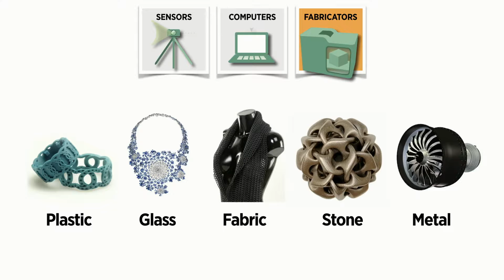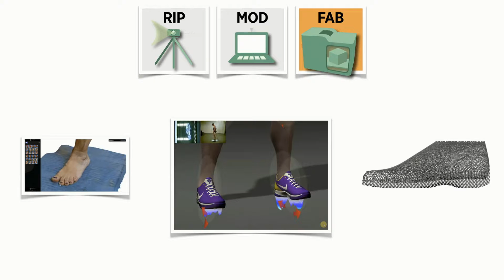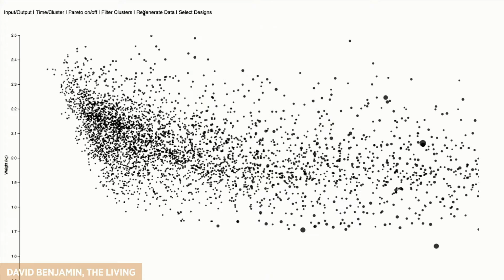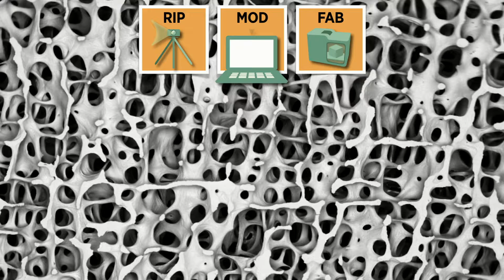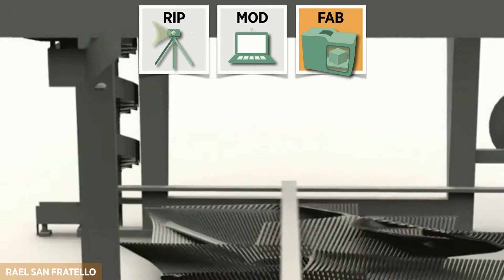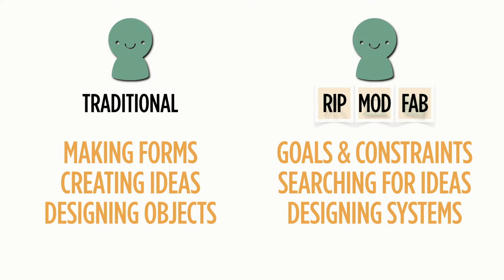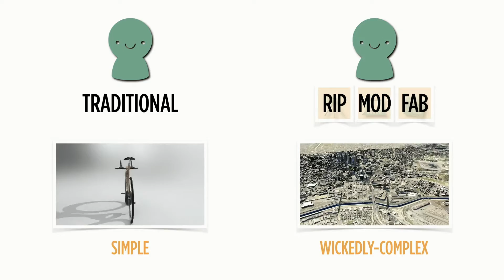Design and future solutions | Tom Wujec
Tom Wujec breaks down digital design processes, introducing us to the RIP, MOD and FAB system -- essentially, studying what the design is for, reshaping the idea into digital form and creating a new object. What impact could this have in the future of manufacturing of design -- and how is it changing things already?
Enjoy this unedited talk by Tom Wujec.
Filmed at TEDGlobal University 2014.